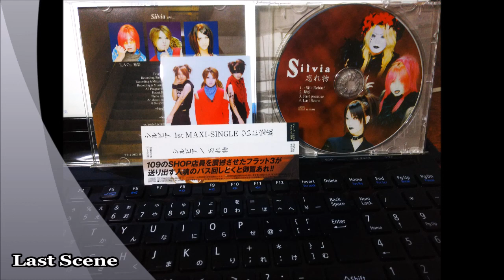【ビジュアル系】Silvia/忘れ物【Ｖ系】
Ｖ系バンド「シルビア」

シングル「忘れ物」から

①～SE～Rebirth
②舞姫
③Past promise
④Last Scene

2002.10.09